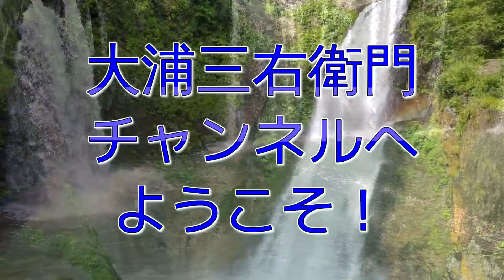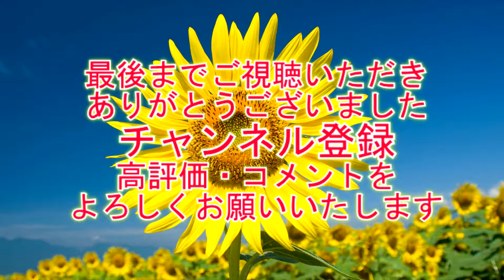石岡のお祭り07-6 "神輿の屋根紋は１６菊花紋"